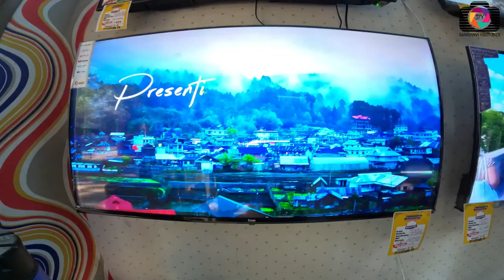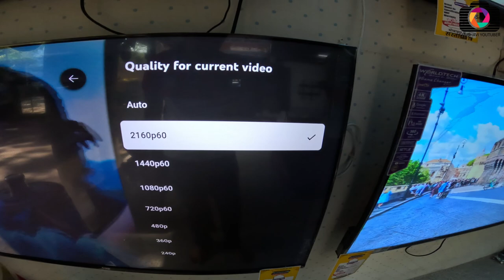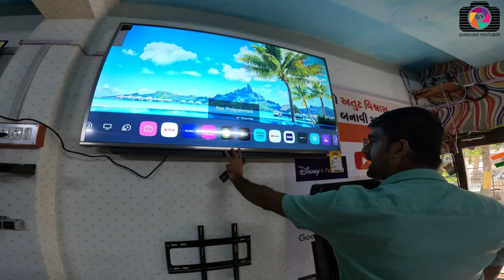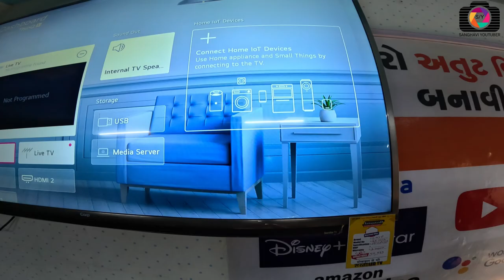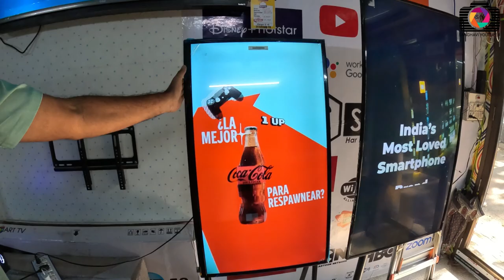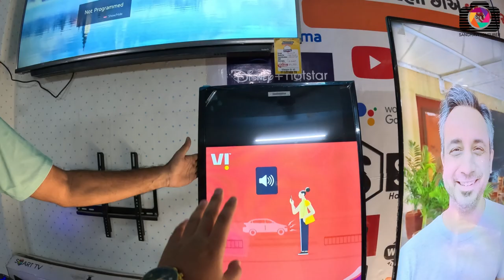Cheapest Smart Led Tv in Surat | 360 Selfie Booth Surat | Cheapest and Wholesale Smart Led Tv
Cheapest Smart Led Tv in Surat | 360 Selfie Booth Surat | Cheapest and Wholesale Smart Led Tv | Sahanand Electronics Surat

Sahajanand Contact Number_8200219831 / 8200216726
Address_C-8 Sahajanand Electronics, Maruti Complex, Umiyadham Road, Nr Kiran Exports, Surat, Gujarat

Playlist Link